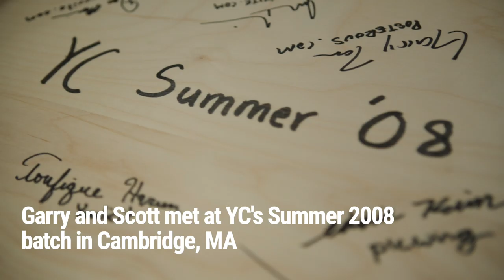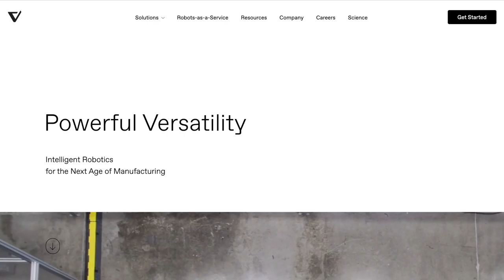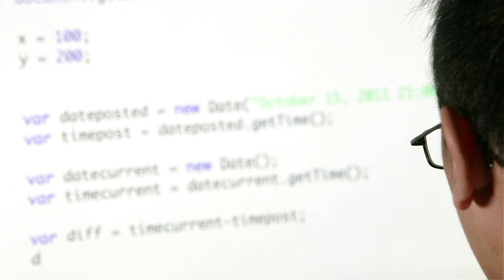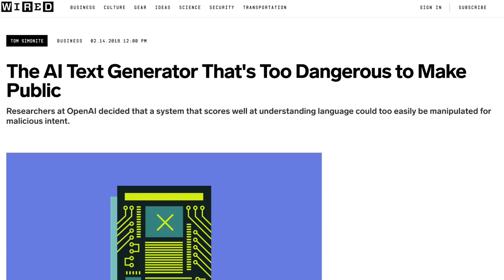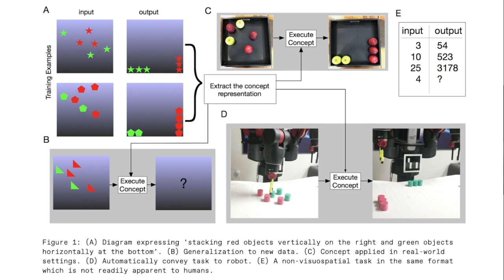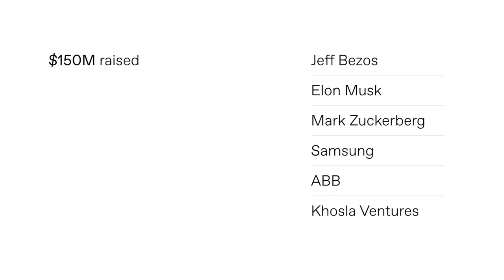The $1 TRILLION Artificial Intelligence Problem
Can computers think like humans? Can they learn like us? $1 trillion is spent yearly on tasks a general artificial intelligence can do. D Scott Phoenix of AI startup Vicarious is building exactly that.

SCOTT'S HISTORY
00:00 Intro
00:59 How Garry and Scott met
02:02 How Scott came up with the idea to work on AGI

ON ARTIFICIAL GENERAL INTELLIGENCE
02:41 The time to build AGI is now
03:10 Why work on AGI?
04:26 What are the building blocks to building a general AI?
04:49 What is a human-like learning system?
06:15 Vicarious vs Deep Learning
08:08 Traditional AI methods resemble insectoid or reptilian brain approaches
09:43 New methods and models are more important than more money on training existing models
11:52 Limits of narrow AI
12:48 History and origins of the AI debate in philosophy and neuroscience
14:45 Brute force methods require 14,000 years of training to do what children only need 2 years to learn
15:28 Lessons from biology
16:24 How do systems layer to generate more complex behavior?
17:30 Is an ambitious project like AGI composable and iterable like SaaS software?

ON VICARIOUS
20:01 Long term ambition is great, but what do you do along the way?
20:38 Vicarious's first applied use case in robotics
22:16 Vicarious vs other robotics approaches
23:47 Building learning systems, not one-off point solutions

FOR FUTURE FOUNDERS
24:51 Advice for builders just starting out
25:17 How to tackle large problems and ambitious projects
26:57 Technology is the ultimate lever for humans to create a better world
29:14 How to be prepared for the long hard road

I’m Garry Tan, venture capitalist and cofounder at Initialized Capital. We were earliest investors in billion dollar startups like Coinbase and Instacart, and we’re spending time with some of our best founders to learn the secrets of their success and see the future they’re building. I’m doing my own run-and-gun one man YouTube channel with no staff or crew — we're going for raw and unfiltered, not perfect.